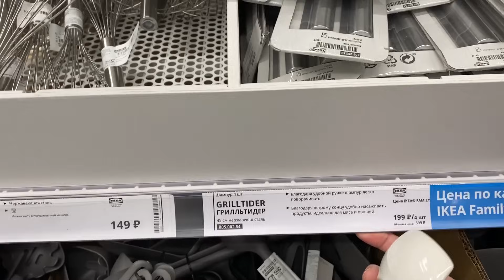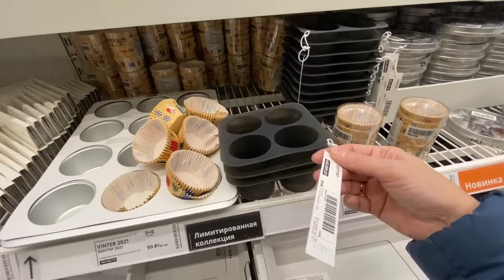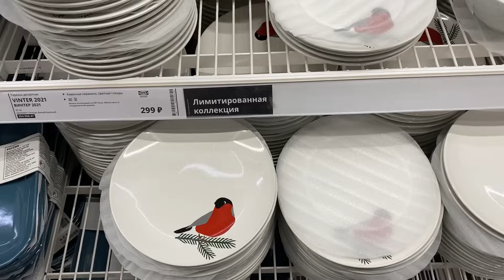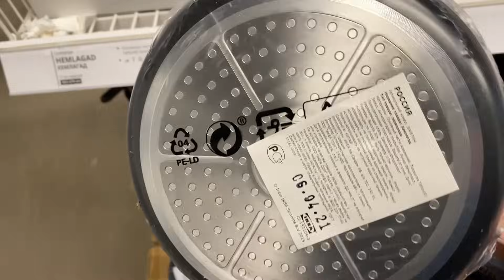ЧТО НОВОГО В«ИКЕЯ» / МНОГО ОРХИДЕЙ /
г.Санкт-Петербург. МЕГА Дыбенко